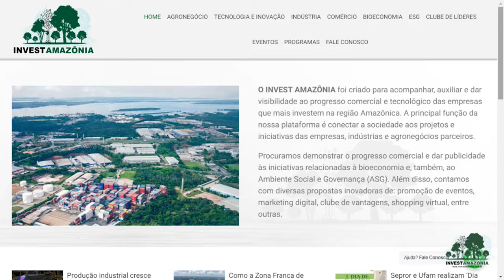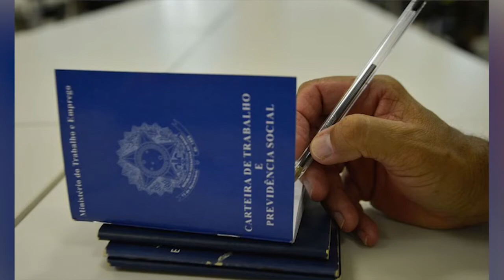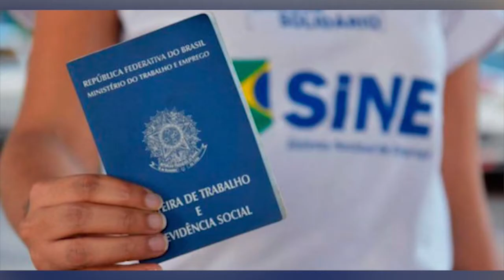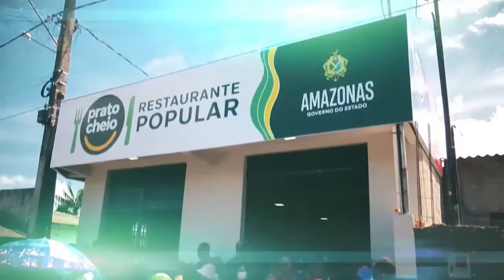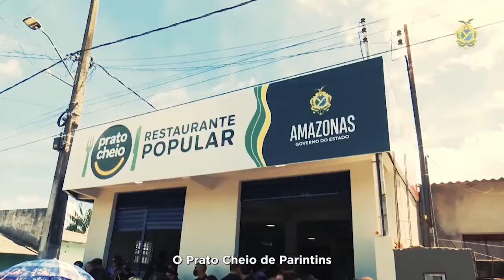CNI celebra 200 anos e discute o futuro da indústria e do Brasil - Invest - 05.004.202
Instituição promoverá ciclo de cinco seminários com discussões sobre os caminhos e os desafios para o desenvolvimento do país sob aspectos políticos, econômico e social, educação e sustentabilidade.

Por: Haroldo Medeiros